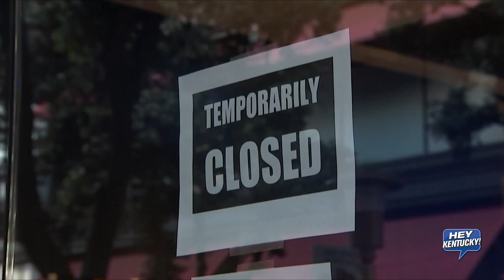Andy Barr (5-1-2020)